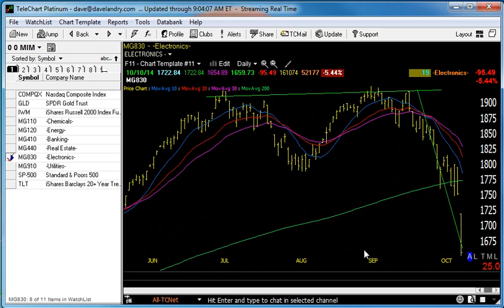Dave Landry's Market In A Minute